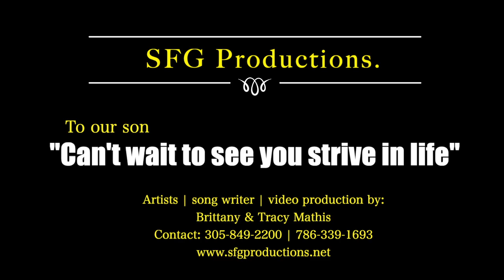Can't wait to see you strive in life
Family oriented video, Dedicated to our son Elisha Mathis. Song written by us the parents Brittany and Tracy Mathis, Sang and rap by us the parents Brittany and Tracy Mathis. Beat was brought by us the parents Brittany and Tracy Mathis. We brought the beat from Erik Komatsu.